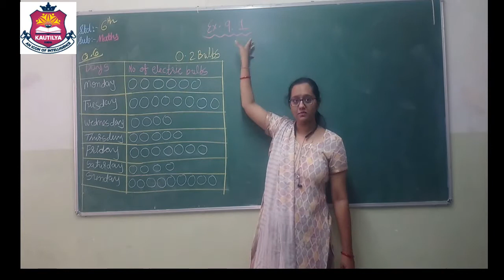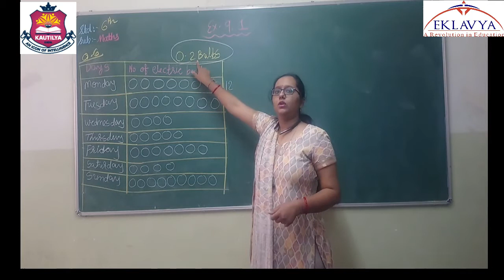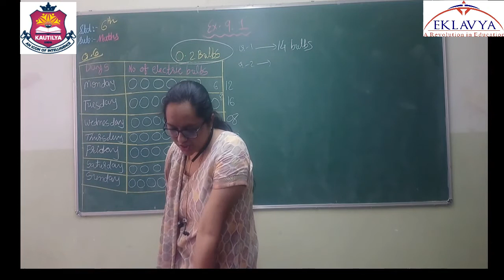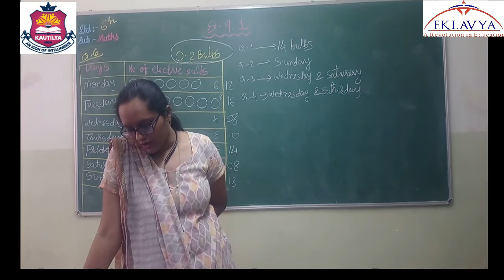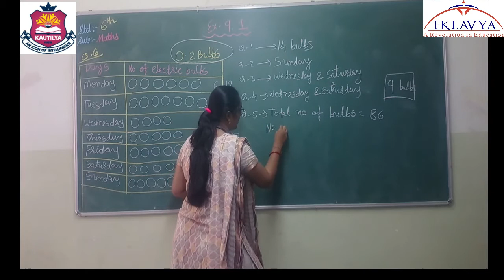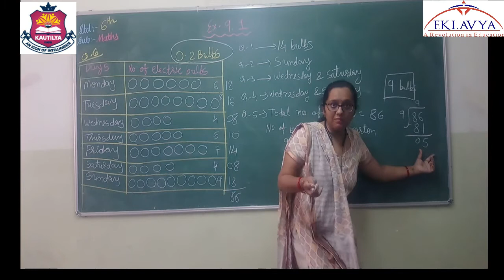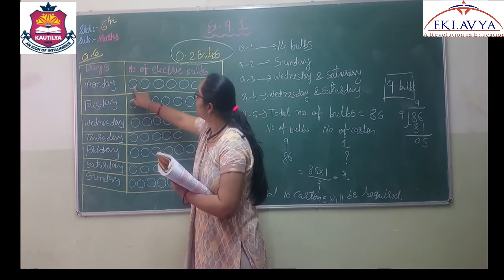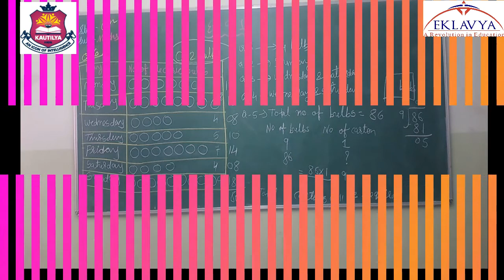DATA HANDLING / STD -6 / MATHS/PART-4 / EKLAVYA VASTRAL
EKLAVYA EDUCATION
VASTRAL , AHMEDABAD – 382418
STD : 6TH
SUBJECT : MATHS
DATA HANDLING /PART -4